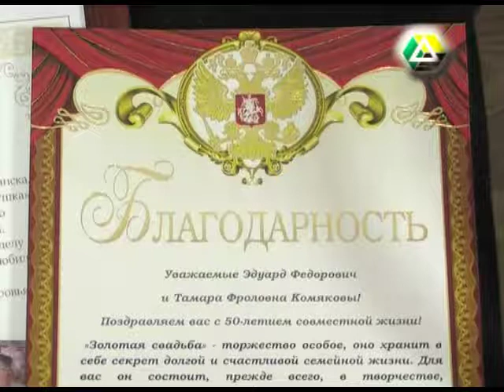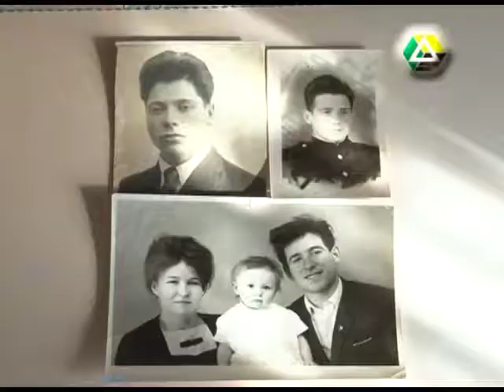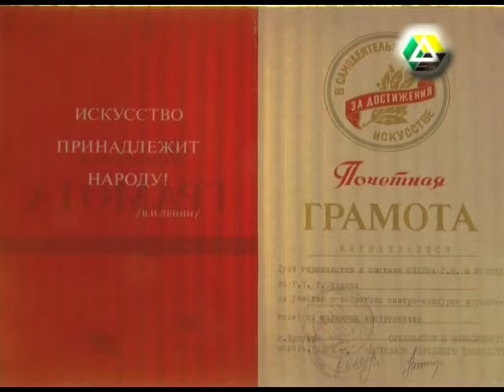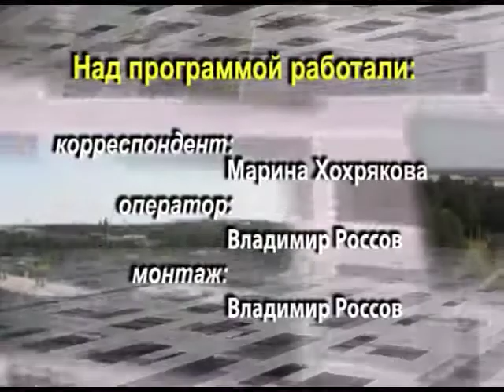Тихо, по-семейному это событие отметить не удалось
Во Дворце культуры «Юность» состоялся праздник -- золотую свадьбу отметили супруги Комяковы. «Тихо, по-семейному отметить эту дату не удалось», -  смеются Комяковы. Друзья из родного коллектива «Лучинушка», в котором супруги уже более четверти века выступают, не позволили. А как же иначе? Эту семейную пару, без преувеличения,  знают практически все саянцы